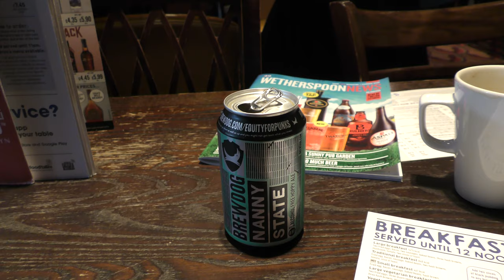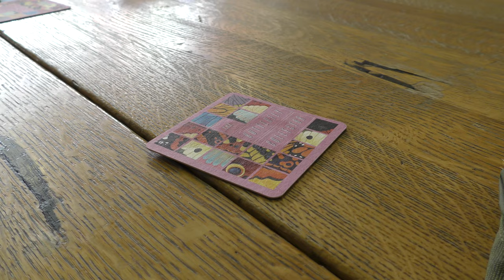Low Alcohol Umbrellas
And post another storm, this time from Spain. Time, finally to visit The Butterfly Collector in Barry. It doesn't open until 11:00 and since there is a train that gets me into Barry at 08:02, it's Spoons to Start. The Sir Samuel Romilly to be precise. Low Alcohol Beer in Spoons and Cider and Umbrellas on the ceiling in The Butterfly Collector. Well worth a revisit.